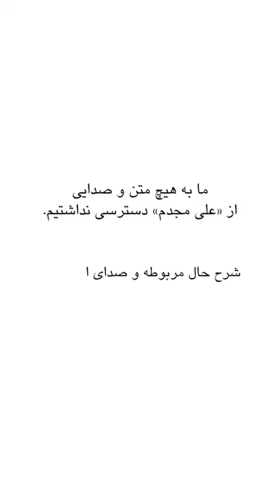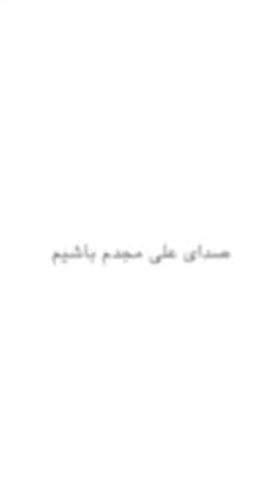من علی_مجدم به اتهام محاربه، به اعدام محکوم شده‌‌ام. صدایم باش.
من علی مجدم، ۴۰ ساله و ساکن کوت سید صالح در اهواز هستم. من ماه‌ها در سلول‌های انفرادی محبوس و تحت شدیدترین شکنجه‌ها بودم. در حال حاضر در زندان شیبان در بازداشت به‌سر می‌برم. بر اساس رای صادر شده، من٬ علی مُجَدَم به اتهام محاربه٬ به اعدام محکوم شده‌‌ام. صدایم باش.
توضیح ضروری اینکه بر اساس گزارش سازمان حقوق بشر کارون، چهار زندانی_سیاسی_عرب، علی_مجدم، معین_خنفری، محمدرضا_مقدم و عدنان_غبیشاوی جهت اجرای حکم اعدام به سلول‌های انفرادی منتقل شده‌اند. جان این زندانیان هموطن در خطر است و هر لحظه امکان اعدامشان وجود دارد. صدای خانواده‌های بی‌پناهشان باشیم.